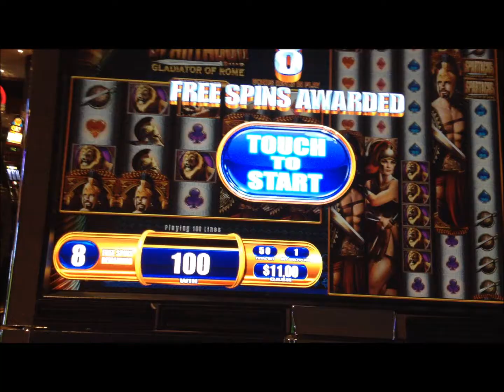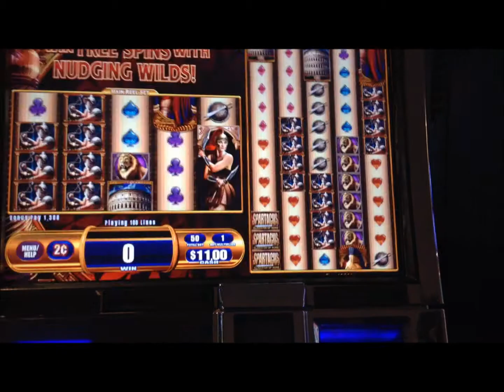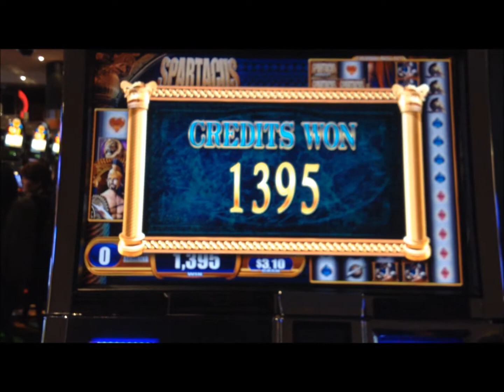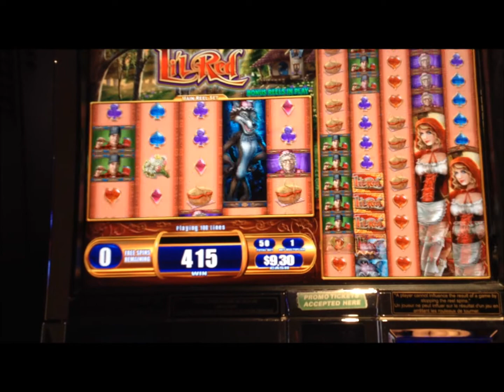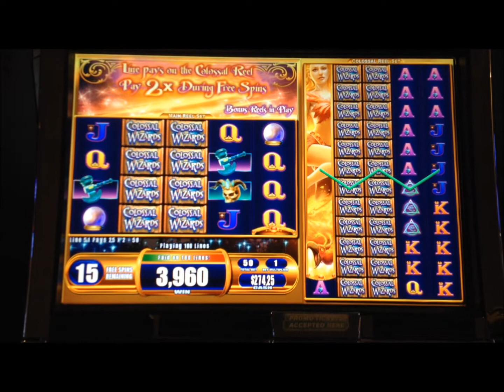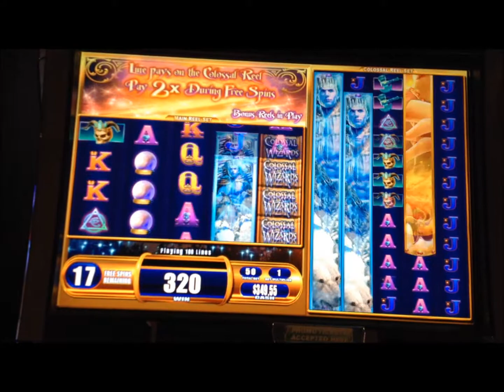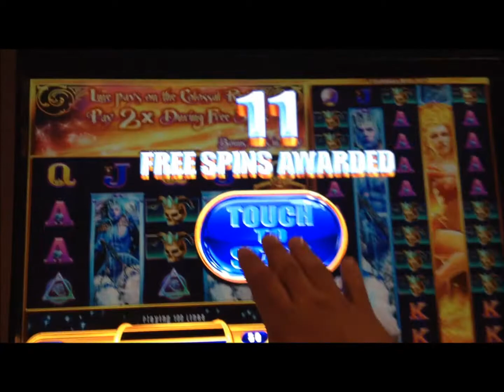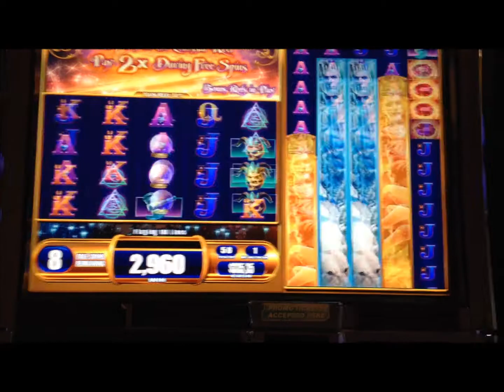slot machine bonus spins